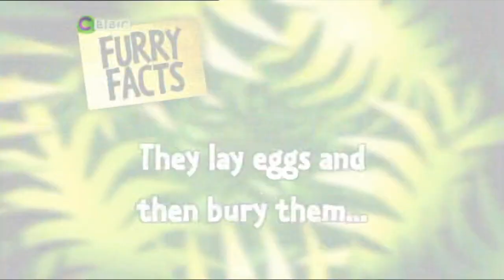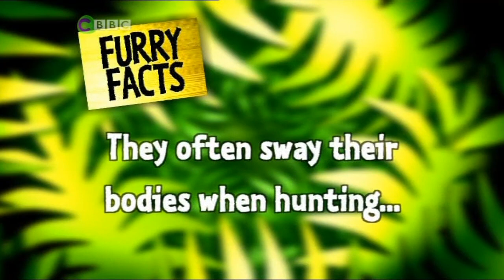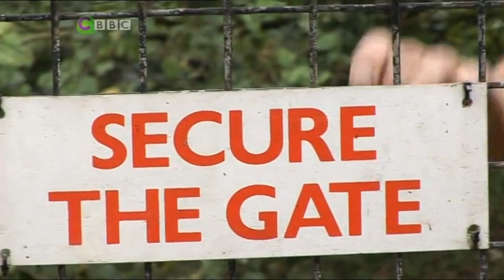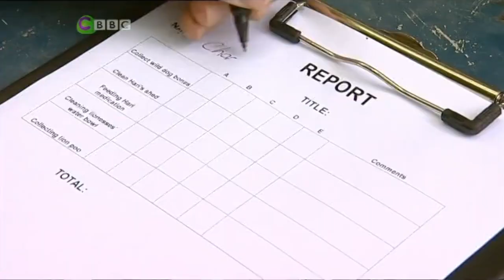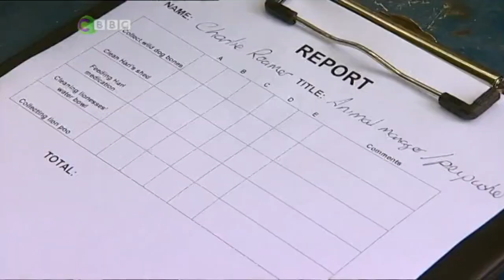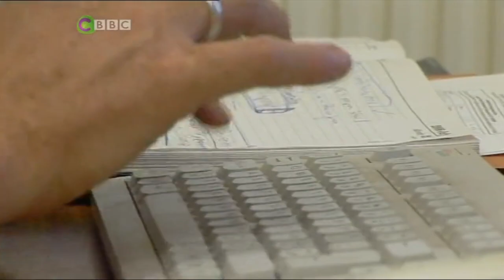CBBC | Roar - S01 Episode 15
Presented by Matthew Skilton and Alex Dolan
In this episode:
One of the big bosses has a go at being a keeper for the day, and Alex feeds a family of porcupines.